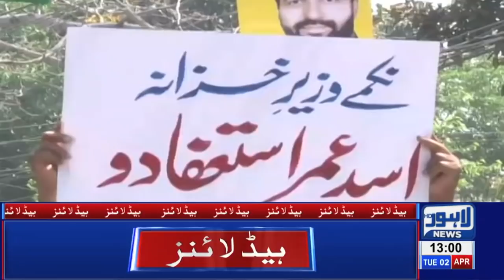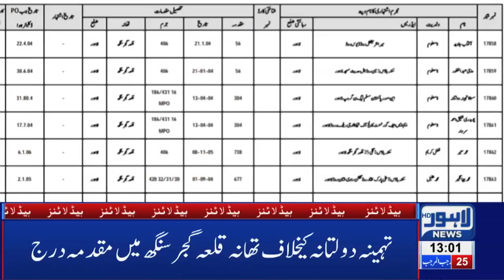01 PM Headlines Lahore News HD – 2nd April 2019